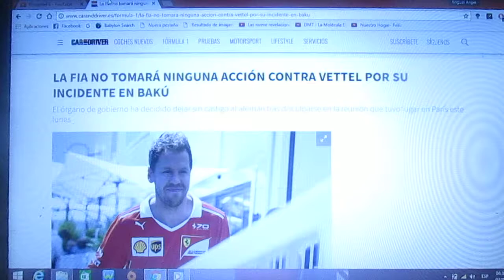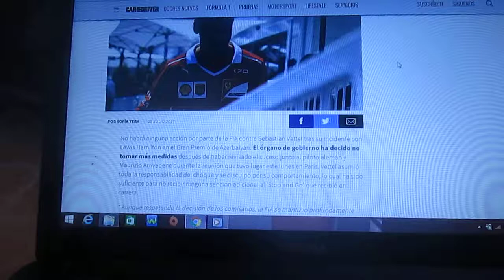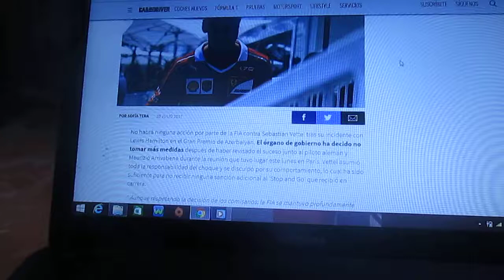La Fia decide no tomar acciones contra Sebastian Vettel tras su incidente en Baku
Después de la polémica maniobra que hizo Vettel contra Hamilton en el pasado Gp de Azerbaiyán la Fia decidió este Lunes no sancionar al alemán de Ferrari después de que este se disculpara en la reunión en la sede central de la Fia en París